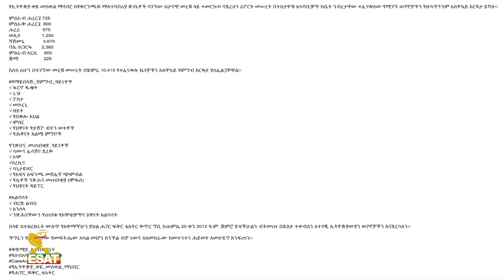Ethiopia -ESAT ኢሳት ልዩ ዝግጅት በወቅታዊ ዜናዎች ላይ የሚያተኩር ዝግጅት Sat 25 July 2020